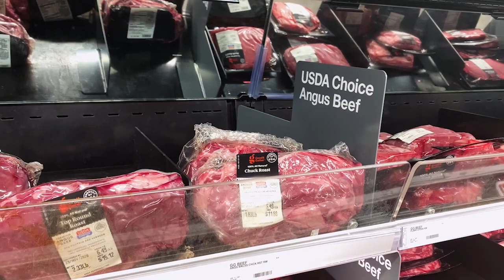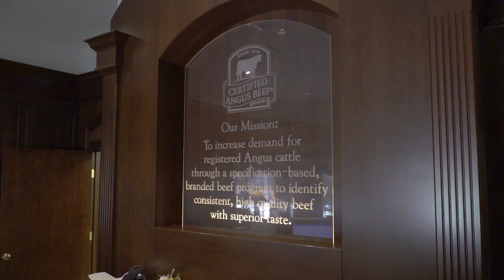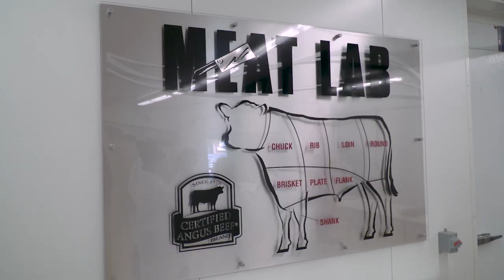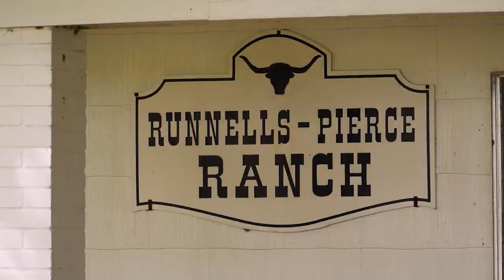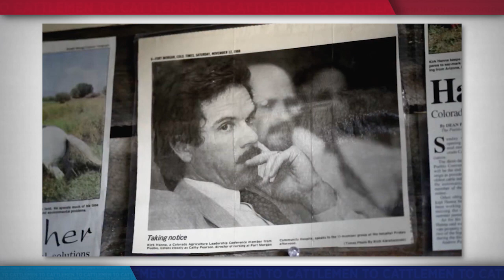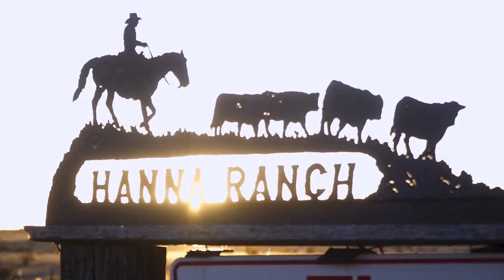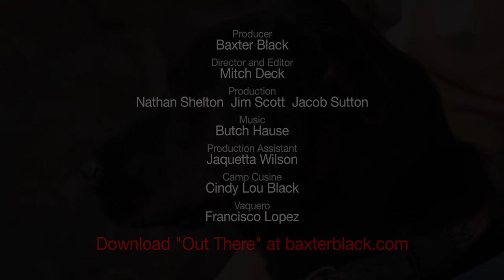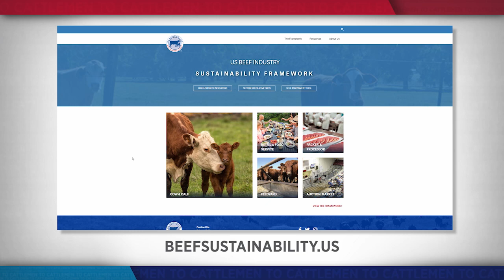NCBA's Cattlemen To Cattlemen - December 14, 2021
We talk to NCBA's President Elect Don Schiefelbein.  And see how John Deere equipment is helping a south Texas rancher through a tough hay season. Plus, learn how USDA's Natural Resources Conservation Service can help you and help your land.